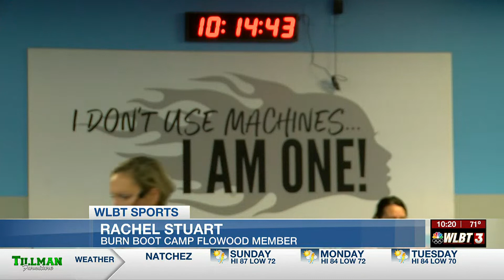Burn Boot camp is changing the game